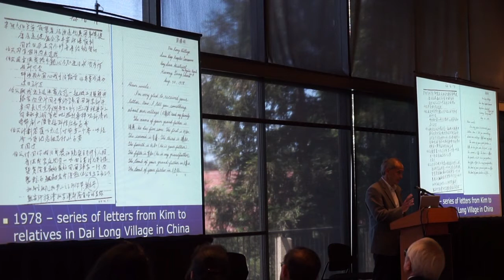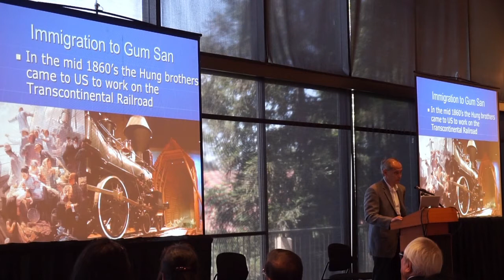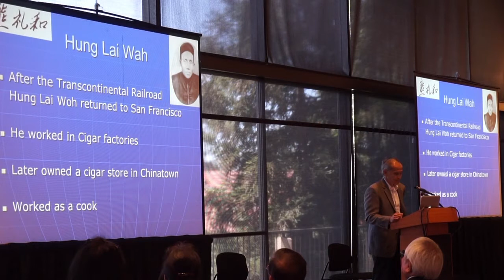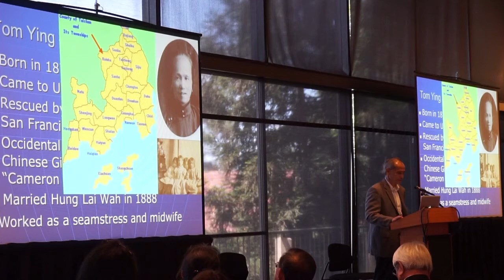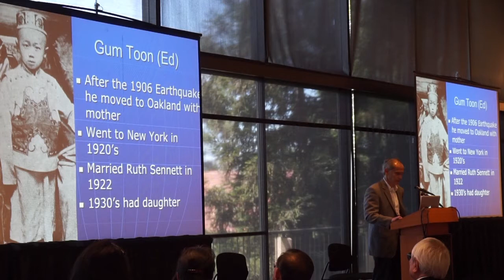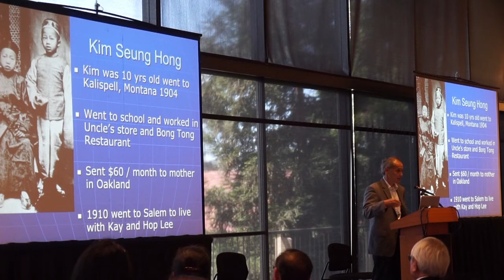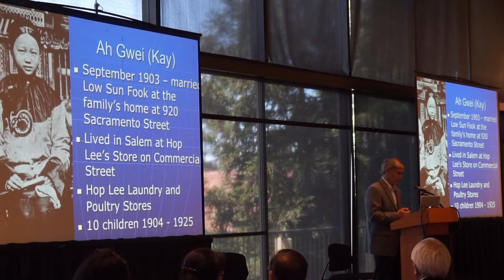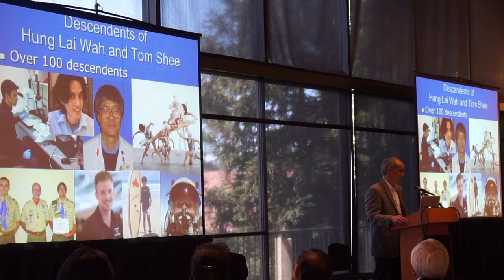Hung Lai Woh - Chinese railroad worker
Russell Low tells how his family discovered the story of his great grandfather Hung Lai Woh, who worked on the US first Transcontinental railroad.

Sometime in the mid 1860s, Hung Lai Woh came to the United States as a teenager to work on the Central Pacific Railroad. After completion of the railroad, Hung Lai Woh stayed in America and started a family. At last count, Hung Lai Woh has over 100 descendants.

Russell Low's presentation was recorded at Stanford University on June 6, 2015, as part of the event "The Chinese and the Iron Road: Building the Transcontinental" celebrating Chinese railroad workers and their descendants.